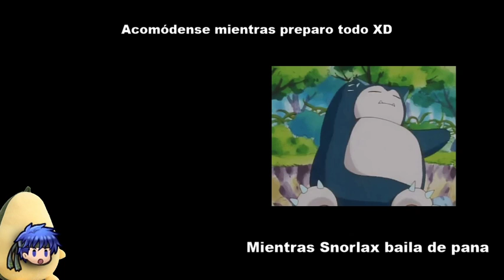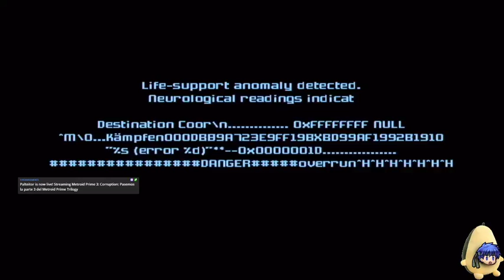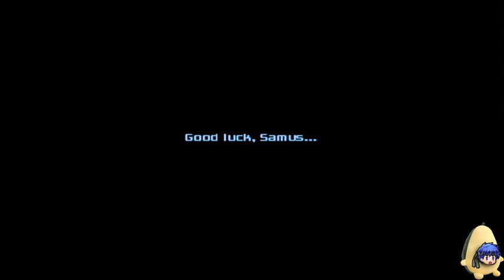El Contraataque // Metroid Prime 3: Corruption #1